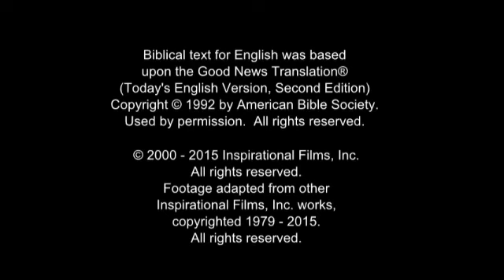The Story Of Jesus For Children/ A História de Jesus para as Crianças